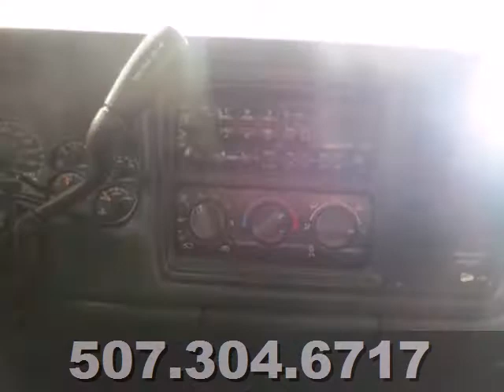2002 Chevrolet Silverado 1500 Mankato Benning, MN 1379838A - SOLD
Year: 2002
Make: Chevrolet
Model: Silverado 1500
Engine: 8 Cyl. 5.3L
Transmission: Automatic
Color: Dark Carmine Red Metallic
Mileage: 88366
Stock #: 1379838A

Address:
50218309